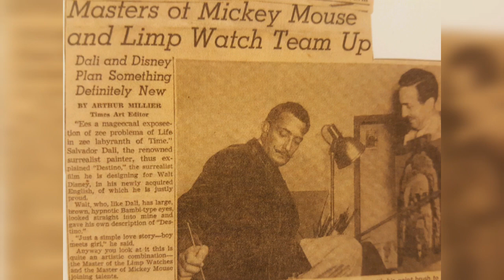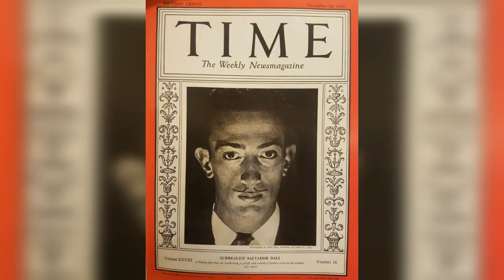Salvador Dali - Artist/Surrealist (Part 1)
Dali's Life - Part 1
Coming Soon - Part 2 & 3 St. Petersburg Florida Museum and Figueres Spain Museum

Dali's Real Name: Salvador Domingo Felipe Jacinto Dali
Birthplace/Birthdate: Born on May 11, 1904, in the  small Catalan town of Figueres Spain
Wife: Known as Gala (Helena Ivanovna Diakonowa)
Dali's father - Salvador Rafael Aniceto Dali y Cusi (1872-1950)
Dali's mother -  Felipa Dominech y Ferres (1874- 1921)
Dali's sibling - Salvador Dali  and Anna Maria Dali

 Best Places to Visit/See Salvador Dali's Art Around the World

1. Teatro-Museo Dali - Figueres  Girona Spain

2. Salvador Dali Museum -  St. Petersburg - Florida U.S.A.

3. Museo Ralli - Caesarea  Israel

4. Museum - Gallery -  Brudges Belgium

5. Dali in Paris - Paris  France

6. L' Espace Dali - Paris France